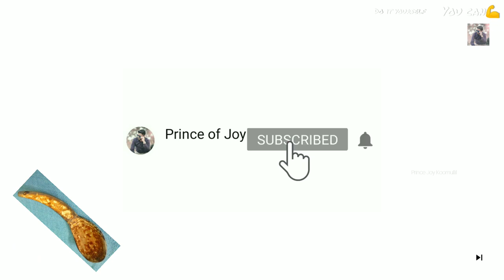How to make Coconut shell spoon#princeofjoy|coconut shell craft ideas|coconut shell craft work ideas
Today I show you some fun and brilliant ways to get creative. You can use these ideas to decorate your home, have fun with your family, or even improve your art skills.

Artist: PRINCE JOY

Items required: coconut shell, glue, axo blade and grinding tools

Prince Of Joy

We make any warranties about the completeness, safety and reliability. Any action you take upon the information on this video is strictly at your own risk, and we will not be liable for any damages or losses. It is the viewer's responsibility to use judgment, care and precautions if one plans to replicate.

Prince of Joy

Craft Ideas
Crafts idea for kids
Craft work
Craft idea for decoration
Craft with aayu and pihu
Craft panda
Craft for kids easy
Craft media
Craft with news paper
Craft with coconut shell
Craft with cardboard
Craft with bottle
Craft with plastic cover
Craft with newspaper
Craft work model

Bottle art
Bottle craft
Bottle craft ideas
Bottle design
Bottle decoration
Bottle craft ideas
Bottle craft
Bottle art using thread

Newspaper craft
Newspaper craft ideas
News paper craft wall hanging
Paper crafts
Paper craft ideas
Paper flower
Paper crafts for kids
Paper plane
Paper crafts for wall hanging

Pencil carving
Pencil carving nurse
Pencil carving girl
Pencil carving tutorial

Experiments Miniature craft work, miniature, micro art work,